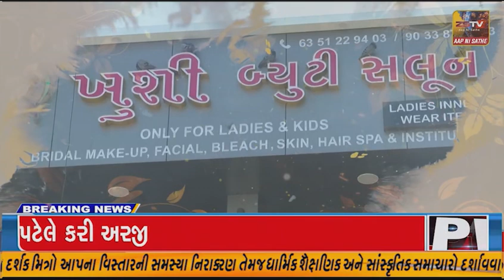હિમતનગરમાં એક સાથે 8000 દીવડાઓ પ્રગટાવી દિવાળીની ઉજવણી,રામ મંદિરનું ચિત્ર દોરવામાં આવ્યુ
સાબરકાંઠા: હિમતનગરમાં એક સાથે 8000 દીવડાઓ પ્રગટાવી દિવાળીની ઉજવણી,રામ મંદિરનું ચિત્ર દોરવામાં આવ્યુ